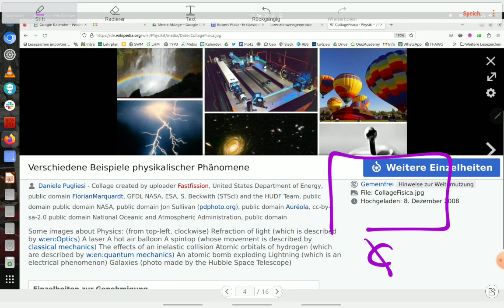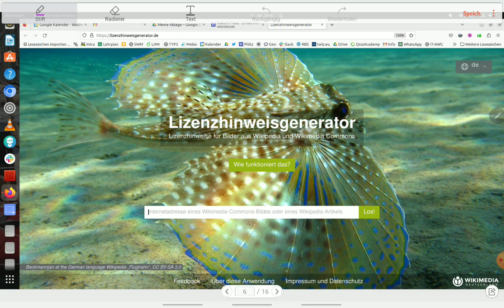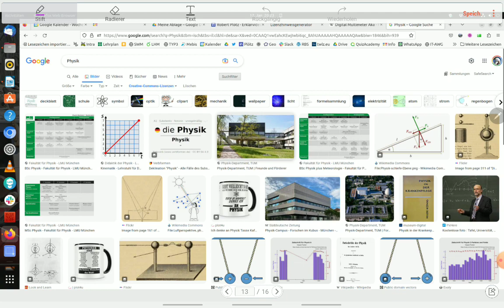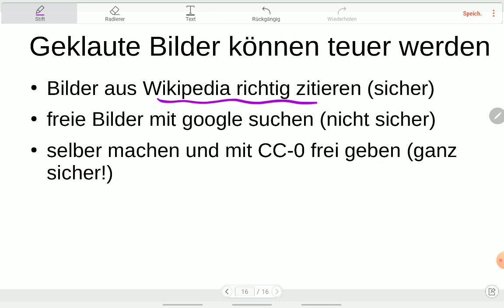Bilder aus Wikipedia richtig zitieren und auf Google nach freien Bildern suchen